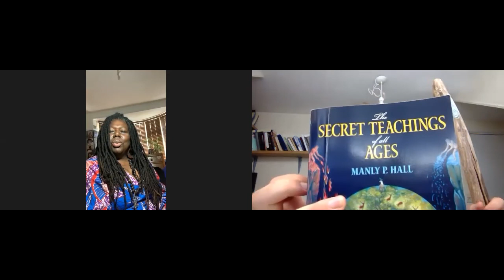The Hazel Wood | Conversations with storytellers | #1 Jan Blake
"I learned at an early age not to fear death"

There's a lot of questions buzzing round our heads about this current time so I decided to put a few of them to storyteller Jan Blake to see what sense she's making of living in a time of corona.

Sorry for the mismatched cameras! Exciting announcement at the end.

More conversations with storytellers coming soon! If you have any questions you want a storyteller to answer please post them in the comments below.